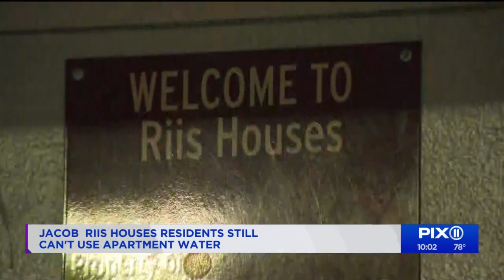Jacob Riis Houses residents still can't use apartment water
The housing authority is supplying bottled water for tenants to drink and cook with, as well as fountains connected to the hydrants and city’s water supply, which is clean.